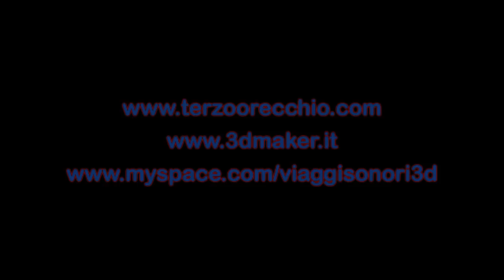Audio 3D + Video 2D (esperimento 24-10-2010) [3D Binaural Audio]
Breve resoconto di un esperimento di integrazione tra Sistema Binaurale e Monoscopia in 16/9, effettuato da Franco Russo aka Franko, Roberto Soldati e Stefano Arciero, a Roma, il 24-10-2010.

Questo esperimento ha lo scopo di verificare se l'integrazione con comuni immagini monoscopiche renda più realistica l'illusione acustica 3D realizzata tramite il sistema binaurale che, infatti, risulta privo di "profondità" proprio nella zona frontale, ovvero in corrispondenza del campo visivo.

L'ipotesi è che il nostro cervello necessiti dell'informazione visiva "a conferma" della corretta percezione uditiva nell'ambito del campo frontale, prevalentemente controllato dalla vista.

Al di fuori del campo visivo, infatti, la percezione uditiva è molto più precisa, sia riguardo la direzione che la distanza delle fonti sonore.

Questo esperimento è rivolto a tutti coloro che hanno difficoltà a visualizzare le "stereocoppie" dei precedenti esperimenti, ovvero che fanno fatica (o proprio non riescono) ad "incrociare gli occhi", rendendo in definitiva assai più semplice concentrarsi sulla percezione 3D del suono binaurale, pur mantenendo un riferimento visivo facilmente fruibile.

Il suono è tridimensionale se ascoltato tramite delle comuni cuffie stereo correttamente indossate (L a sinistra, R a destra).